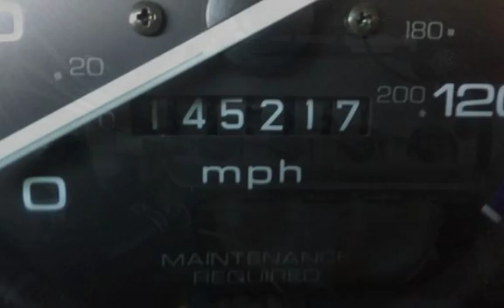2000 Honda Civic DX for sale in PHOENIX, AZ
ONE OWNER CLEAN CARFAX WELL SERVICED!!! The Roma Red exterior finish has been shined and buffed. The soft cloth interior is clean and cool for the summer ahead. A FREE CARFAX HISTORY REPORT SHOWS ONE CAREFUL OWNER AND NO ACCIDENTS!! A detailed service history is included!!! This Civic hatchback has been lovingly cared for. These Hatchbacks are very hard to find this clean. We specialize in CIvic's so come down and see!! We are a family owned used car dealer with over 35 years of automotive experience. We are A PLUS RATED BBB of Phoenix members. We specialize in European and Asian imports! From the minute we purchase the cars, to the time you pick up your new car for delivery, we always go the extra mile for our customers. We disclose all we know about our cars with our customers.